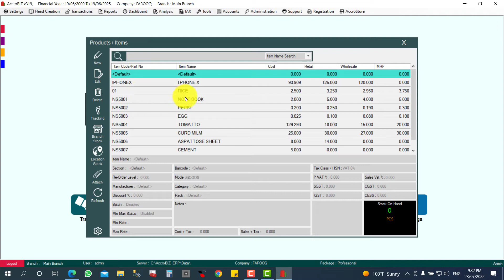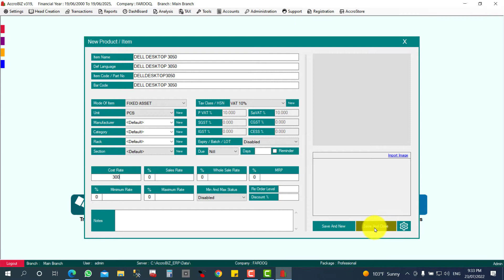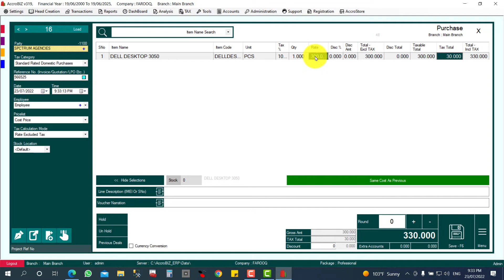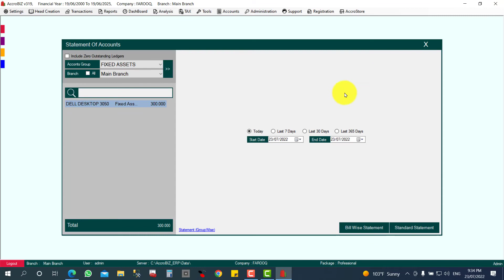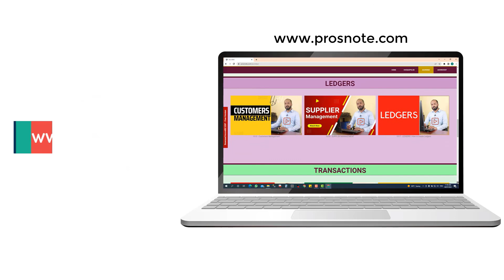FIXED ASSETS | How to purchase fixed assets | AccroBIZ ERP